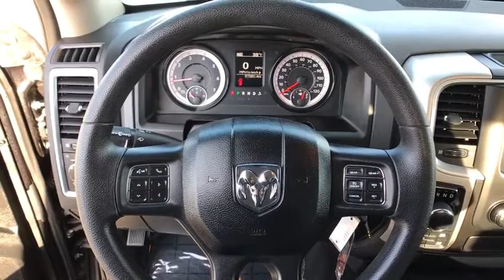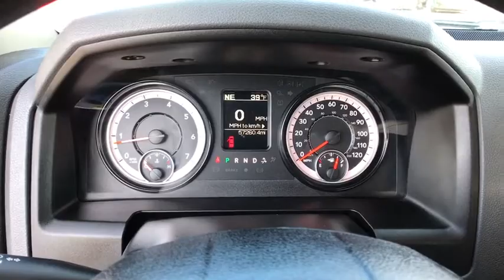2019 Ram 1500_Classic Helena, Missoula, Great Falls, Butte, Bozeman, MT KS510802C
Brilliant Black Crystal Pearl Coat Used 2019 Ram 1500_Classic available in Helena, Montana at Lithia Chrysler Dodge Jeep Ram Fiat of Helena. Servicing the Missoula, Great Falls, Butte, Bozeman, MT area.

3401 US Highway 12 E

SLT trim. FUEL EFFICIENT 21 MPG Hwy/15 MPG City! Back-Up Camera Satellite Radio iPod/MP3 Input 4x4 TRANSMISSION: 8-SPEED AUTOMATIC (8HP7... ENGINE: 5.7L V8 HEMI MDS VVT Alloy Wheels. SEE MORE! KEY FEATURES INCLUDE: Back-Up Camera Satellite Radio iPod/MP3 Input MP3 Player 4x4 Aluminum Wheels Privacy Glass Keyless Entry Child Safety Locks Electronic Stability Control. OPTION PACKAGES: ENGINE: 5.7L V8 HEMI MDS VVT (STD) TRANSMISSION: 8-SPEED AUTOMATIC (8HP70) (STD). EXPERTS CONCLUDE: Strong driving dynamics make the Ram 1500 Classic one of the best-to-drive vehicles on the road. it has excellent steering and handling. -Edmunds.com. Great Gas Mileage: 21 MPG Hwy. WHY BUY FROM US: Lithia Chrysler Jeep Dodge of Helena located at 3401 US Highway 12 EAST Helena Montana is happy to tell you that weve been serving the Great Falls Butte and Bozeman area for longer than many of you might have owned your current car. With those years comes invaluable expertise which we put to your advantage. Were not just talking acumen on new RAM Dodge Jeep and Chrysler models but used cars service and auto repairs and perhaps most importantly - financing. Price does not include title license or dealer doc fees. Price contains all applicable dealer incentives and non-limited factory rebates. You may qualify for additional rebates; see dealer for details.